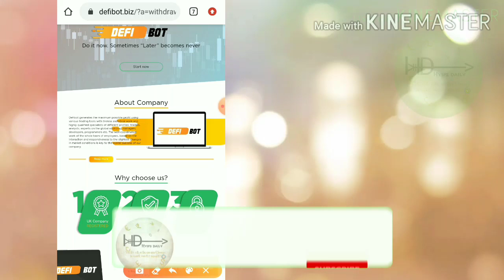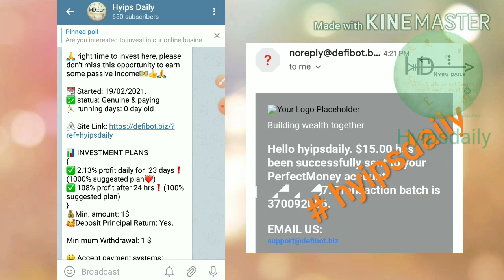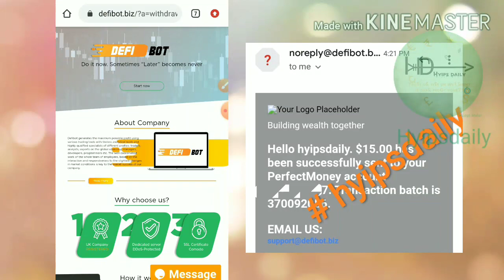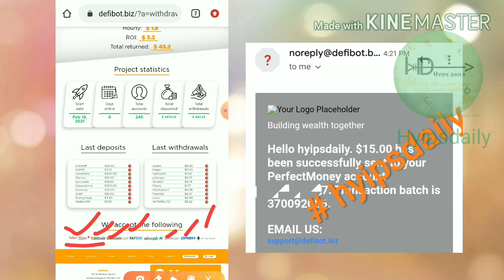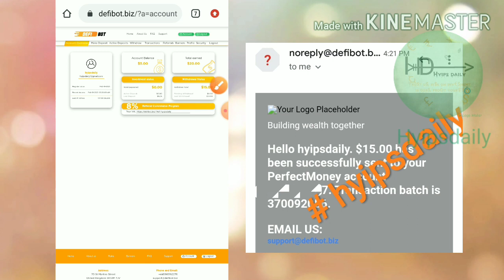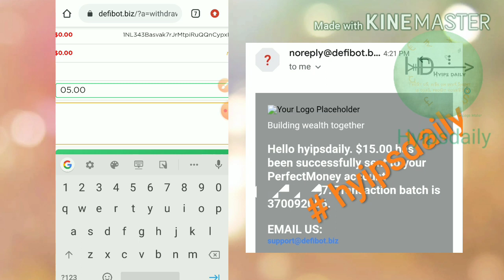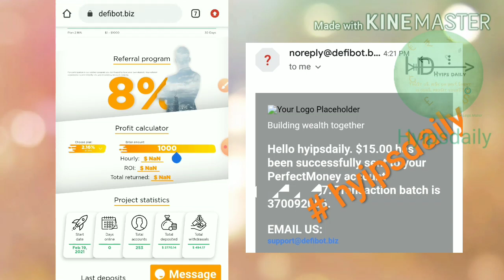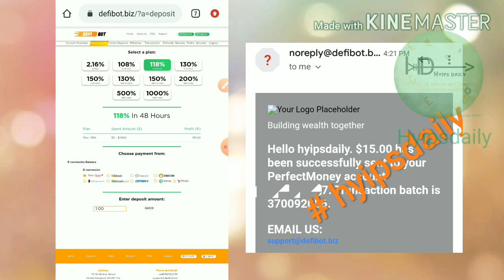New 1$ dollar investment site defibot.cc! Earn 108% to 170% profit for 24 hrs!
Hyip Sites,
hyips daily,
hyip investment sites 2019,
hyip monitor,
 hyip review,
Hyip support,
hyip website
allhyip
online investment
hyip scam
investment opportunities
bitcoin investment
best investments
forex investing
top hyip monitors
investment funds
investing
top 10 hyip
btc hyip
gold investment
hyip investment plan
hyip companies
hyip strategy
investment that pays daily profit
hyip script
good hyip
hyip new
paying hyip
newhyip
best paying hyip programs online
hyipforum
legit hyip
hyip monitoring
legitimate hyip programs
hyips monitor
btc investment
hyip 2019
allhyipmonitors
trust hyip
hyip list
non hyip investment programs
hyip review